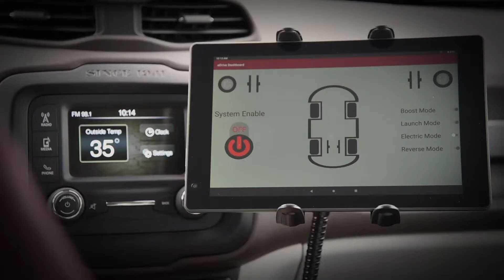Nexteer Automotive: A Global Leader in Intuitive Motion Control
Nexteer is a global leader in intuitive motion control, supplying advanced steering and driveline solutions to automotive OEMs and other customers around the world. Through our advanced steering and driveline solutions, we are enhancing the future of mobility and enabling a new era of safety and performance.